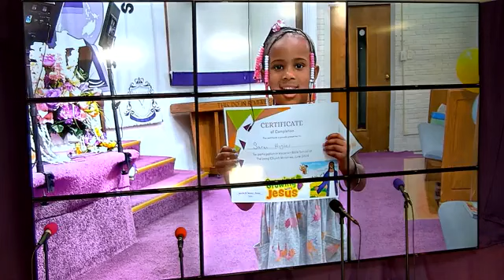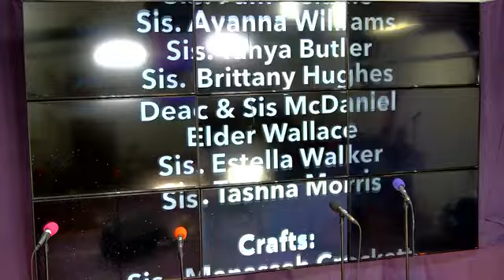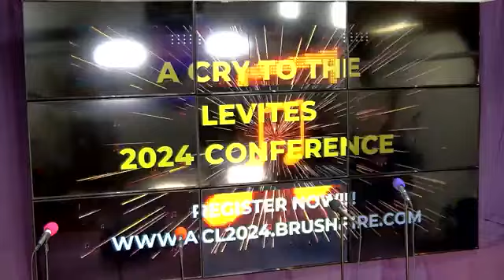June 30, 2024 - Apostle Ronnie Parson / The Living Church Ministries COOLJC - Charlotte, NC